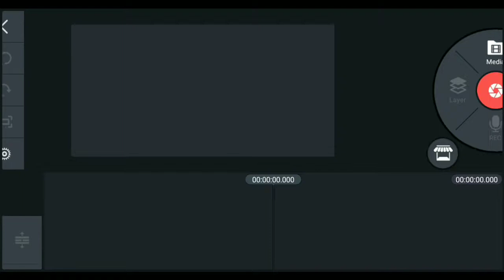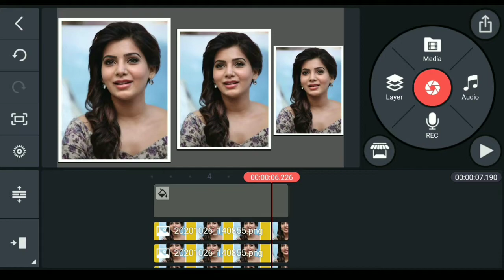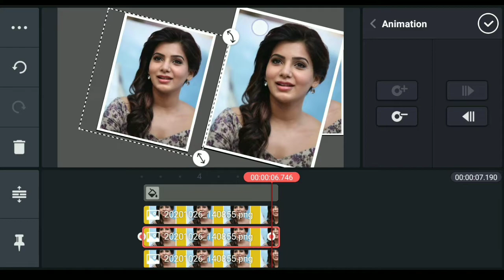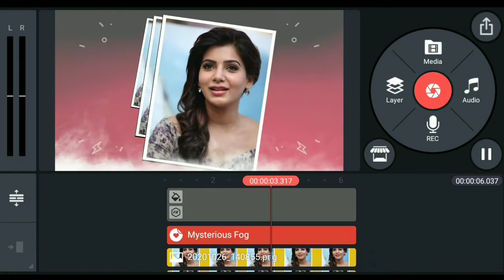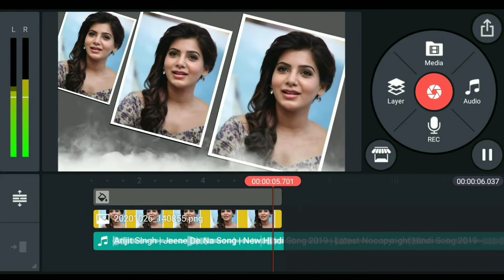Photo Animation Key In Kinemaster | After Effect🔥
Kinemaster Animation Key Tutorial On Android. How Ti Edit Video In Kinemaster After Effect.

Keep Support.